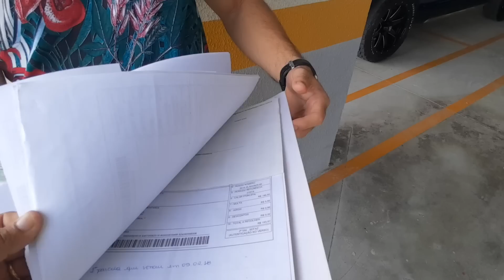Esse HB20 esse foi um achada!! Entenda porque?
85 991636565